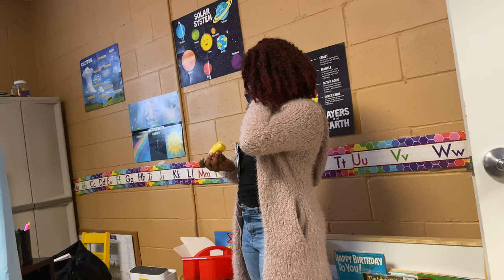I can never get my co worker Entertainment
This wind is disrespectful 😞 Hello